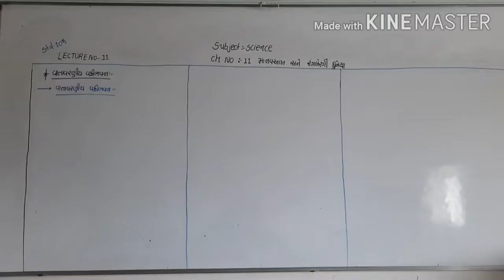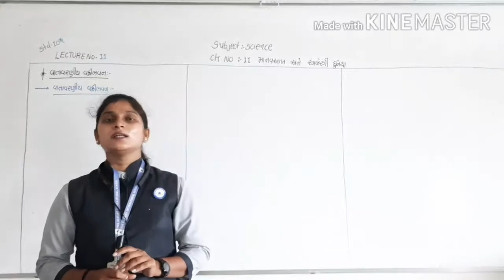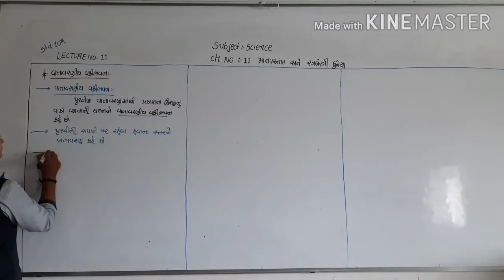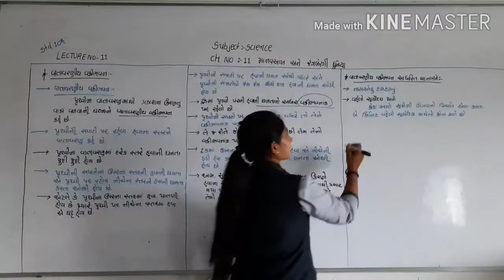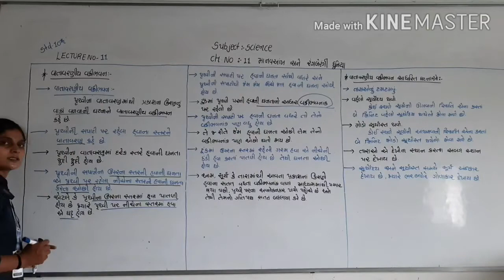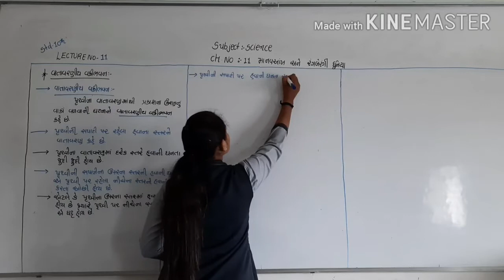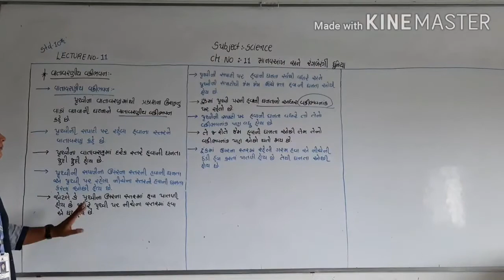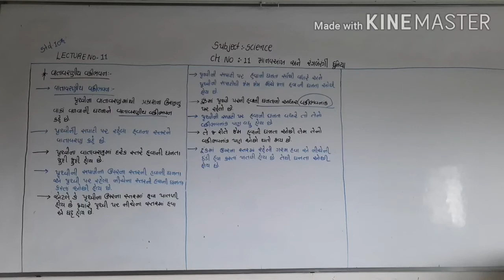GUJ MED STD 10TH SUB SCIENCE CB NO 11માનવઆંખ અને રંગબેરંગી દુનિયાLECTURE NO 11 HETAL PATEL